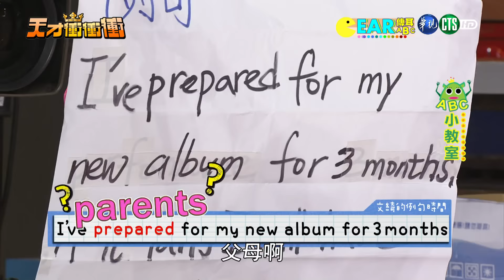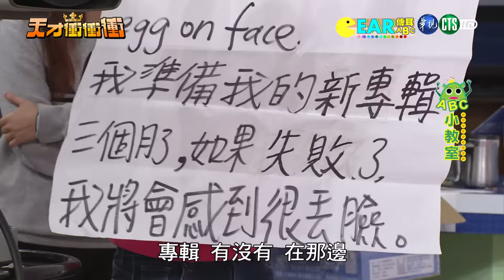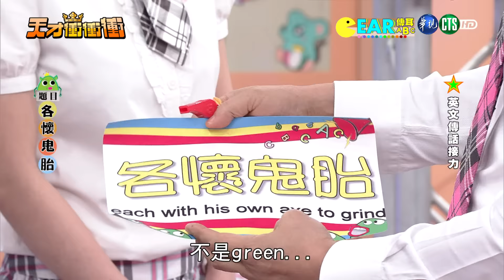0311天才衝衝衝-Ear傳耳abc